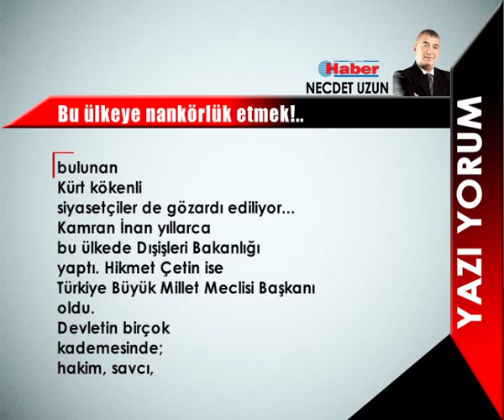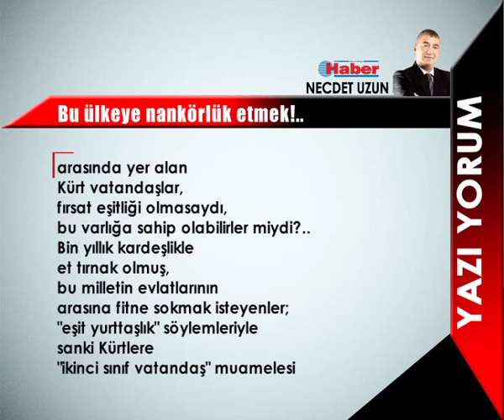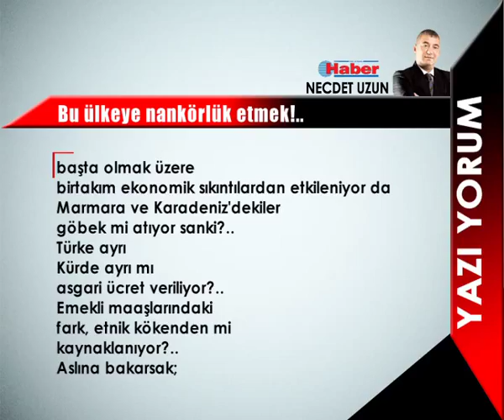NECDET UZUN YAZDI: Bu ülkeye nankörlük etmek!.. 22 Eylül 2015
Eşit yurttaşlık mış!.. Bunu Kürtler için istemek, bu ülkeye açıkça nankörlük etmektir...